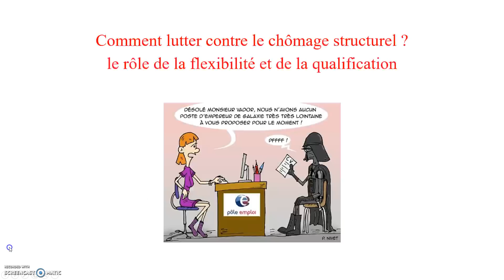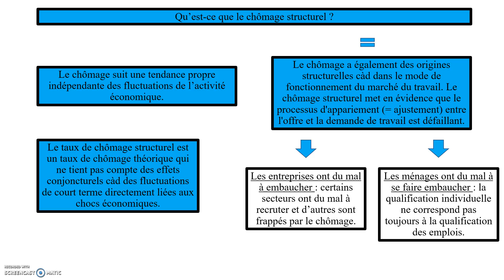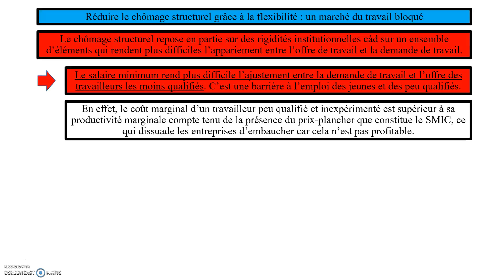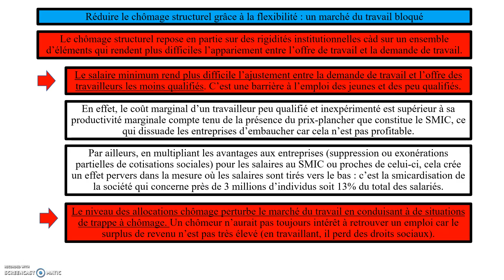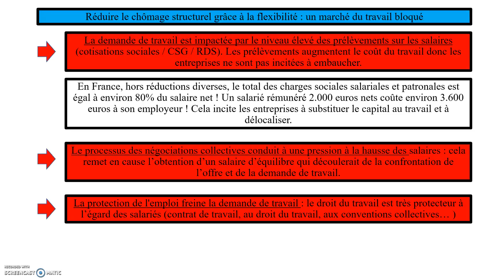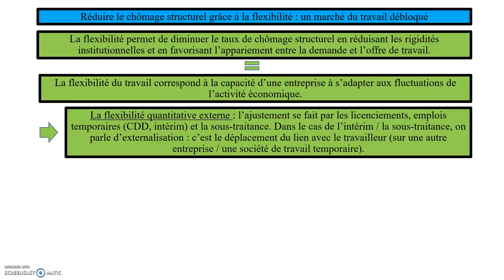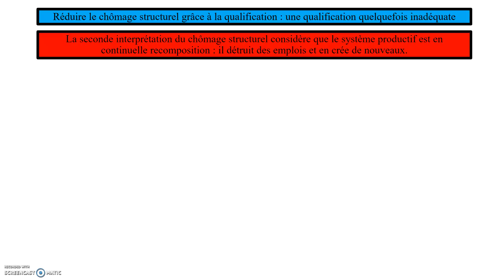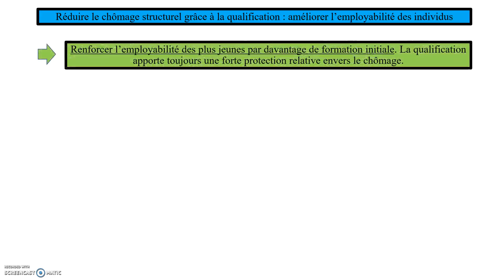Le chômage structurel : déf, lien avec la flexibilité et la qualification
Le chômage structurel : définition, lien avec la flexibilité (différentes formes) et la qualification
Travail - Emploi - Chômage